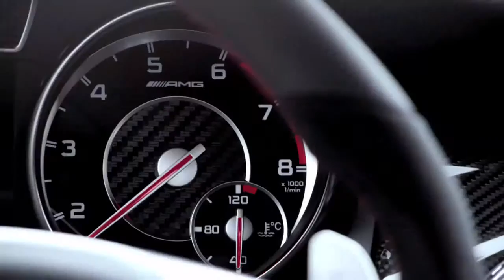2015 GLA45 AMG Premiere Mercedes Benz SUV